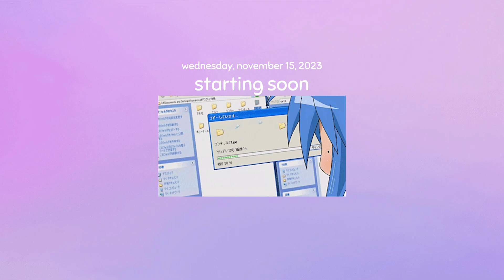digging in the dirt with my paws ∩(ⓛ ω ⓛ)∩ [minecraft]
gameplay starts @ 2:42

stream date: novermber 15, 2023

asset credits are in my about section on twitch